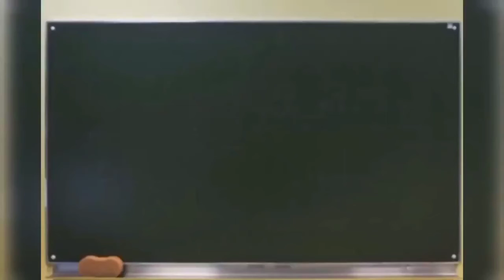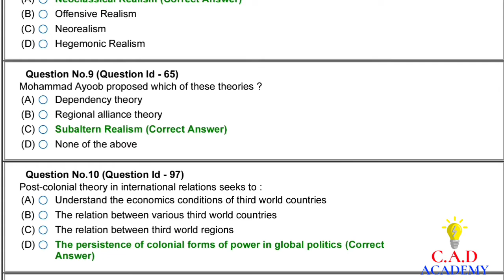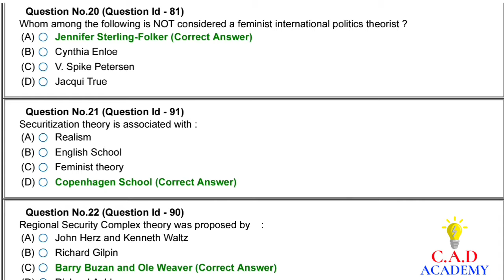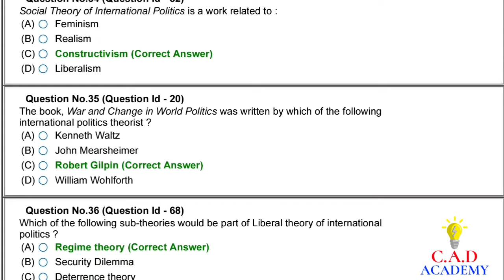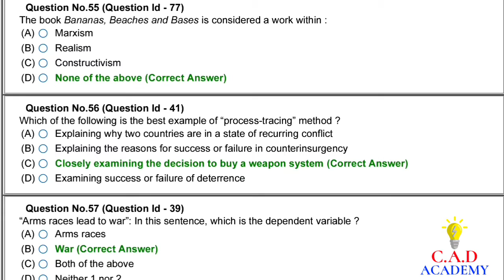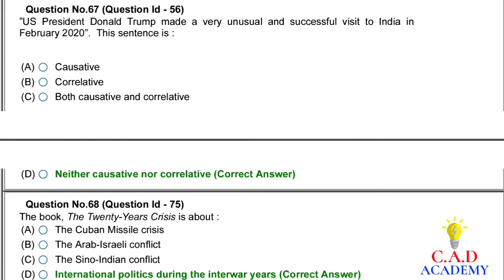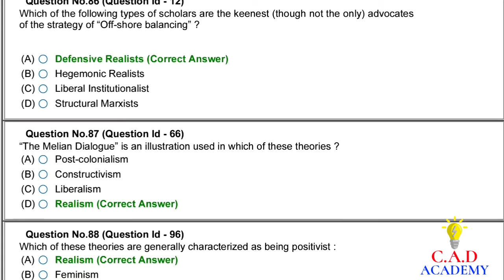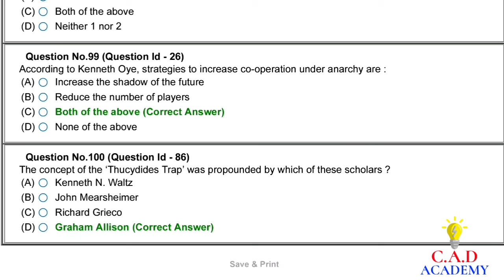JNU International Politics (INPH) Paper Code 116 Entrance Exam 2020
Hello guys,